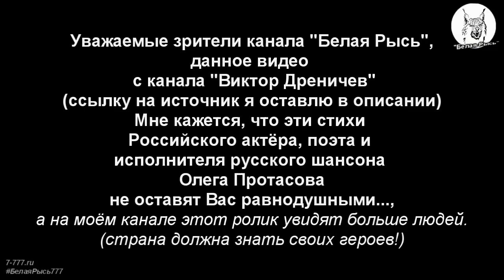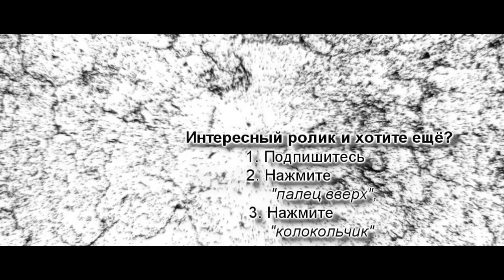Олег Протасов стихи про власть.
Прекрасные стихи о власти, жизни, жадности и подлости...